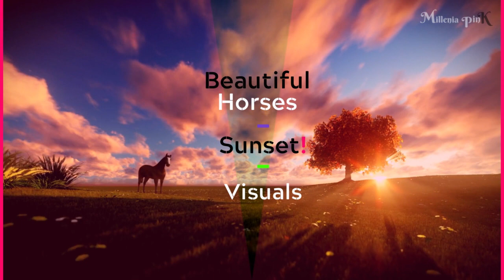🔻 Hour | Instrumental - Rhythmic Music | Horses & Sunsets Visuals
Listen & Work | Walk | Organize | Study

Welcome to a channel that promotes women. @milleniapink with music to
Relax | it’ll lull you into a power nap!
Meditate | feel more calm, relaxed and centered.
Produce | clean, work, exercise/yoga.
Reminders | drink more water, you’re beautiful, take a walk, be still.

Visuals that empower women's self-empathy.
Visuals where we'll embrace our pinK{vagina) 🔻unapologetically!
🧘🏾‍♀️  *FREE Kegels! (because our lady parts are important too)

Face the beauty ~ Millenia pinK